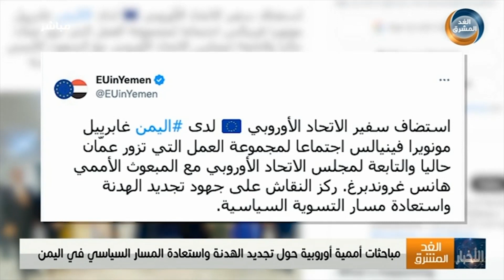نشرة أخبار التاسعة مساءً | مباحثات أممية أوروبية حول تجديد الهدنة في اليمن (30 أكتوبر)